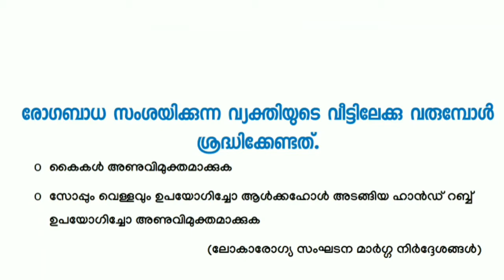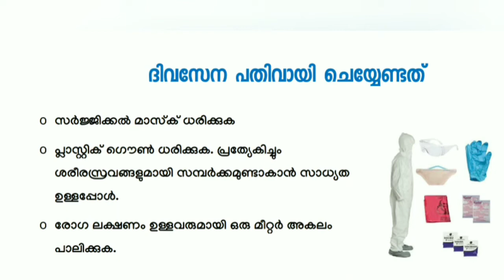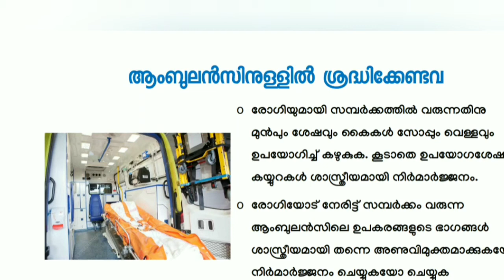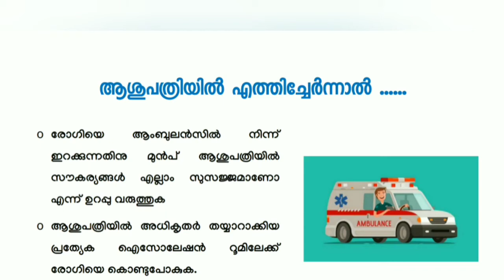കോവിഡ് 19 ആംബുലൻസ് ഡ്രൈവർമാർക്കുള്ള നിർദേശങ്ങൾ||instructions to ambulance drivers|| disinfection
Ansar PM, Health Inspector in Health Services for the last 17 years